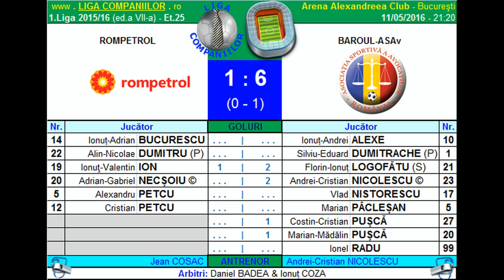Rezumat Rompetrol vs Baroul-ASAv (1.Liga Companiilor 2015/16)